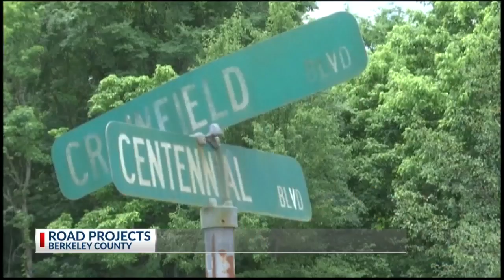Several Goose Creek roads getting much needed makeover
Goose Creek roads getting much needed makeover